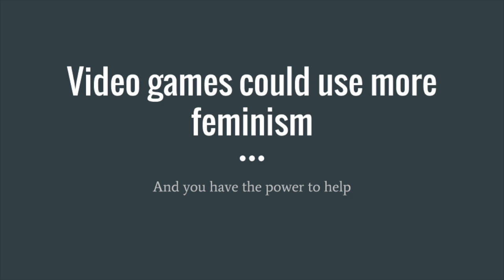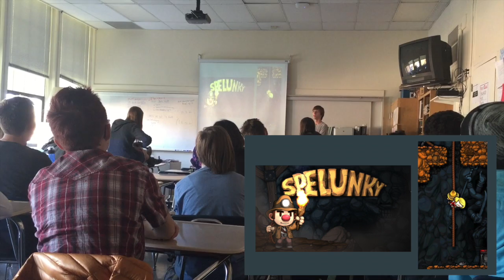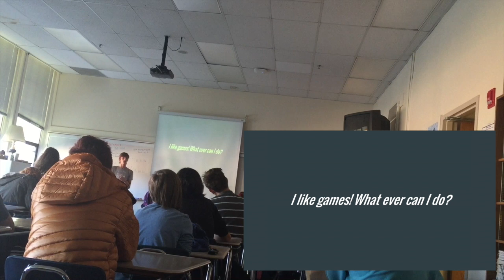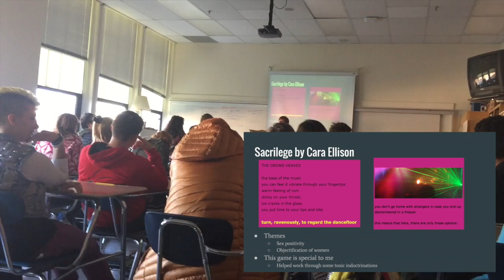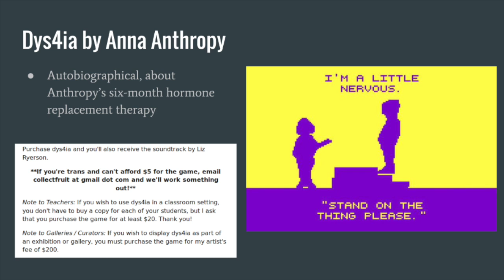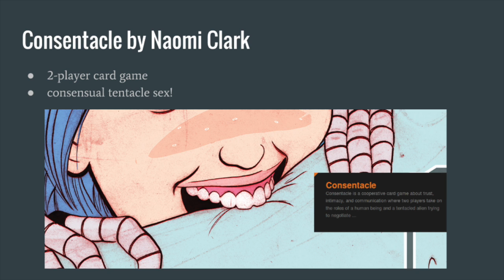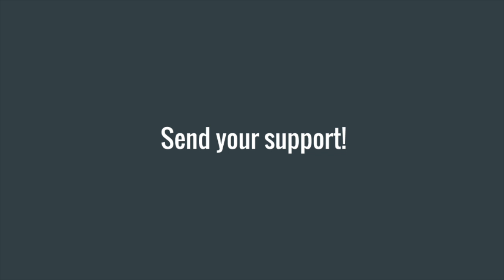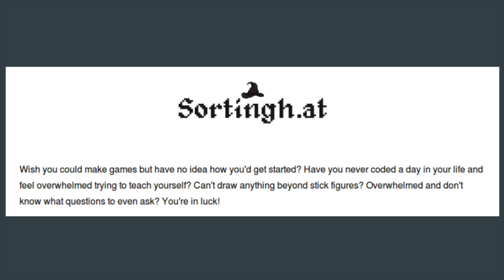Video games could use more feminism, and you have the power to help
I delivered this talk to the West High School Feminist Club on November 20th, 2015. Thanks go to the following lovely people for giving me the opportunity and the support I needed to make this happen: Izzy Srivastava, Elsa Dubil, Claire Adler, Bita Tristani-Firouzi
and Izabella Bourland.